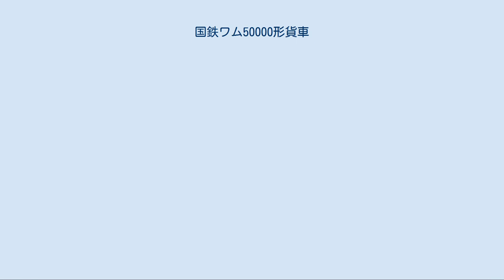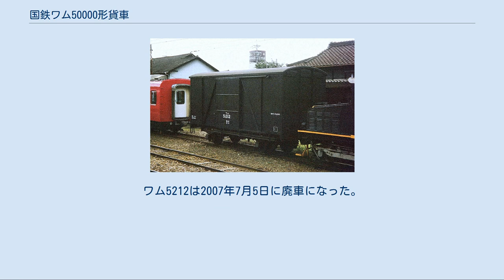国鉄ワム50000形貨車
国鉄ワム50000形貨車（こくてつワム50000がたかしゃ）は日本国有鉄道（国鉄）の前身である鉄道省が製造した 15 t 積み二軸有蓋貨車である。
 15 t 積み二軸有蓋車は1938年（昭和13年）から鋼製のワム23000形が量産されていたが、日中戦争の激化により戦時型として本形式が1940年（昭和15年）から製造された。
鋼材節約のためにワム23000形の車体の外板を省略し、鉄柱+木造構造としたもので、引戸や下回りは同等である。
1943年（昭和18年）までに3,565両が、終戦後の1946年（昭和21年）に80両、合計3,645両が製造された。
製造メーカーは日本車輌製造（本店・支店）、川崎車輛、汽車製造（支店）、新潟鐵工所、田中車輛の5社で、番号は1943年（昭和18年）までの製造分がワム50000 - ワム53564、1946年（昭和21年）製造がワム53565 - ワム53644である。
 走り装置は12 t 長軸を使用した一段リンク式であったが、1956年（昭和31年）から1957年（昭和32年）にかけて、90両が車体の鋼体化と二段リンク化改造を受け、ワム90000形に編入された。
残りの車輌については、1963年（昭和38年）からは雨漏り対策として側面・妻面の木部羽目板を耐水合板に交換する工事が進められ、約半数の車両が合板張りになった。
並行して、3,223両に対しては走行装置の二段リンク化改造も実施され、大半の車両が「1968年（昭和43年）10月ダイヤ改正」以降も引き続き使用されたが、1970年代の前半から廃車が始まり、1985年（昭和60年）までに全車が廃車となった。
 1943年（昭和18年）から貨車の戦時増積が実施されたが、国鉄貨物輸送の全盛期である1960年（昭和35年）にも輸送力不足の対策として、15 t 積み有蓋車の中で設計強度に余裕のあるワム50000形、ワム1900形、ワム2000形の3形式について、特定品目を除き 2 t の増積が実施された。
荷重は 15 t と 17 t の二重表記とされ、形式の前に特殊標記符号として「オ」を付加し、「オワム」標記とされた。
この措置は 17 t 積み有蓋車ワラ1形が量産されたことにより、1966年（昭和41年）に廃止された。
 ワム1900形は、台湾総督府鉄道部ワタ16000形として日本車輌製造で製造したが、戦況の悪化により現地への輸送が不可能となり日本国内に残された1944年（昭和19年）製造分を、終戦後に国鉄向けに転用したものである。
1946年（昭和21年）に100両がワム1900 - ワム1999として車籍編入された。
 台湾仕様で製造されたため、車軸は 12 t 短軸で、連結器などの仕様が国鉄と異なっていたが、編入に際して、自動連結器を標準的な上作用式に交換した程度で、大きな改造は行われなかった。
 1968年（昭和43年）10月ダイヤ改正の時点で稼動していた96両は二段リンク式に改造され、形式名を変える事なく引き続き使用されたが、ワム50000形と異なり車体の耐水合板化は行われなかったため、1974年（昭和49年）に全廃となった。
 ワム50000形のうち、1968年（昭和43年）10月ダイヤ改正時点で二段リンク化改造されなかったもの26両を形式変更したものである。
元番号+100000を新番号とした。
北海道内専用で使用されたが、1970年（昭和45年）には全廃された。
 1961年（昭和36年）に大宮工場でワム50000形より改造された積付試験車である。
運転または入換中に発生する荷崩れを観察して積付方法の研究や指導に使用された。
改造に際して片側の側板を10mm厚の透明な硬質塩化ビニル板とし内部の様子が外から観察できるようになっている。
また突放打ち当て試験時に速度を測定するため透明側に車軸発電式速度計が設けられている。
外板塗色は黒。
1984年（昭和59年）度に廃車。
 伊那電気鉄道ワム400形[編集] 1943年（昭和18年）に伊那電気鉄道ワム400形（ワム400 - ワム404）として汽車製造（支店）で新製された。
同年8月に伊那電気鉄道は国有化され国鉄飯田線となったため、ワム50000形（番号はワム53560 - ワム53564）に編入された。
 名古屋鉄道ワム5212 （2002年3...